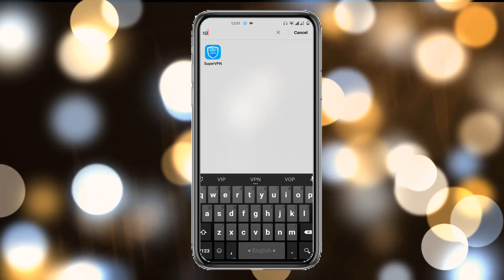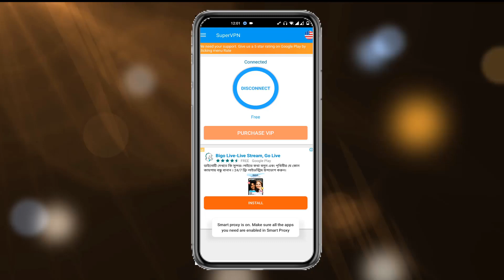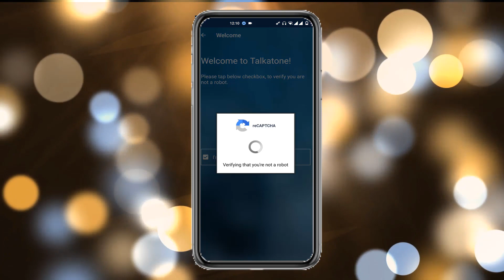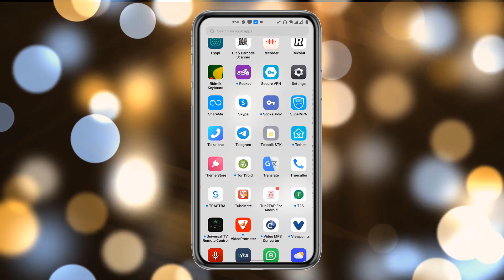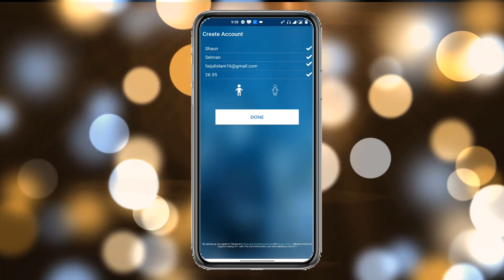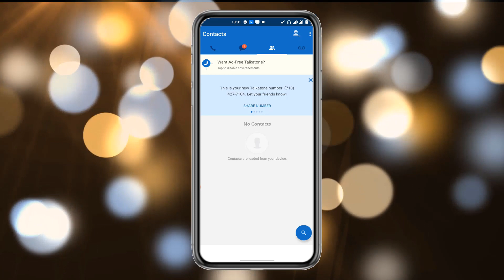How To Get Free US Phone Number With Talkatone 🔥🔥🔥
In this video, I have shown you How to get free US phone number with talkatone. You will get an unlimited USA number for free. You can use this number for Whatsapp verification, survey verification, and USA virtual bank verification.

Featurepoints

GoBranded

swagbucks

inboxdollars